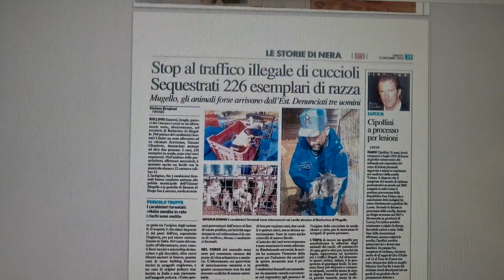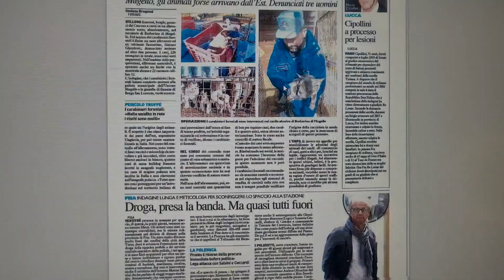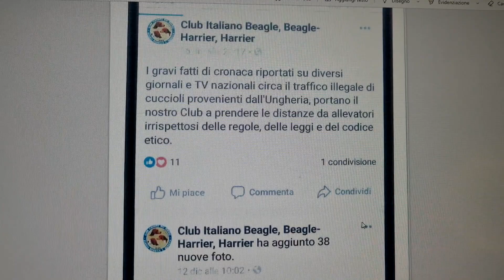Simone Gherdovich assolto con formula piena per traffico di cuccioli dall'est per i fatti del 2018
Simone Gherdovich come Pino Maniaci. Assolto con formula piena per traffico di  cuccioli dall'est per i fatti del 2018